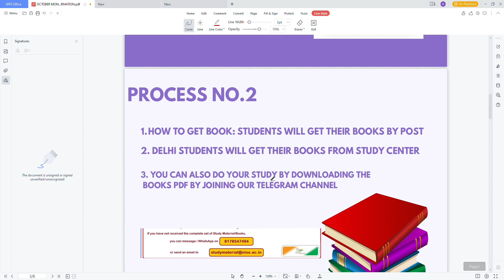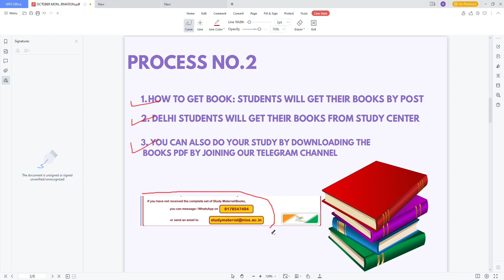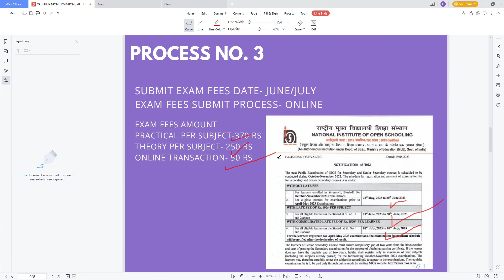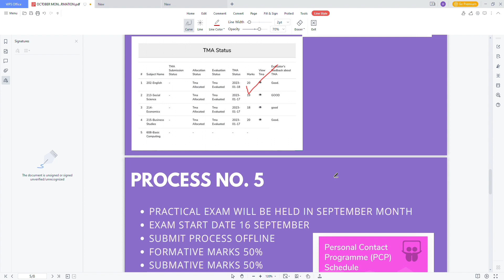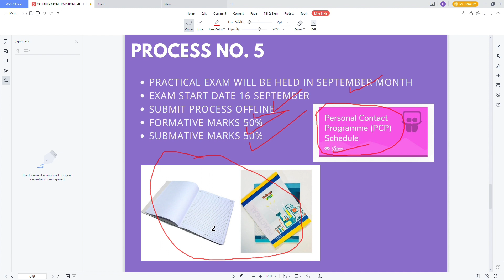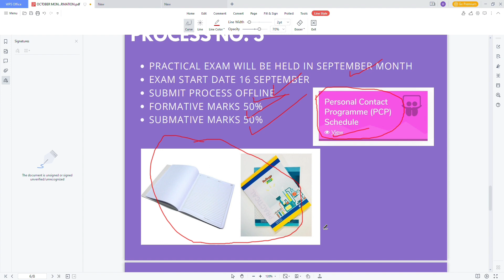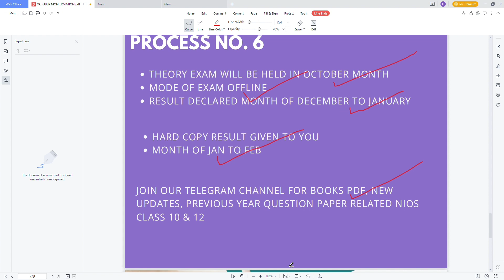Nios October 2023 Session Complete Details | when, how,and what to do#niosoctober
Nios October 2023 Session Complete Details

For Nios Notes

Solved Tma Pdf
Handwritten Tma
Solved Practical
Handwritten Practical
Chapter Wise Important Questions Answers
Available Here Class 10 &12